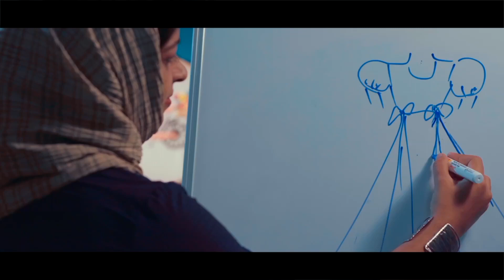വടക്കുംപാടം ST കോളനിയിൽ ഒരാൾക്ക് കോവിഡ്, മുഴുവൻ പേരെയും പരിശോധനക്ക് വിധേയമാക്കി